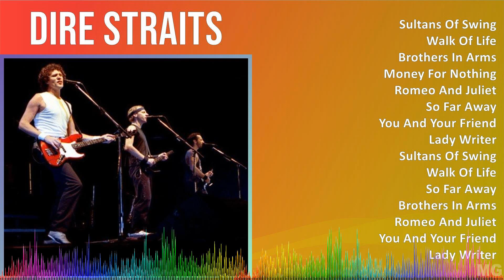Dire Straits 2024 MIX Best Songs - Sultans Of Swing, Walk Of Life, Brothers In Arms, Money For N...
Dire Straits, led by the legendary guitarist and songwriter Mark Knopfler, emerged onto the music scene in the late 1970s with their unique blend of rock, blues, and roots influences. With hits like "Sultans of Swing" and "Money for Nothing," Dire Straits' sound is characterized by Knopfler's distinctive finger-picking guitar style and introspective lyrics. The band's critically acclaimed albums, including "Brothers in Arms" and "Making Movies," solidified their status as one of the most influential acts of the era. Known for their musicianship and honest storytelling, Dire Straits continues to captivate audiences around the world with their timeless music. [English]

Tracklist:
[00:00:00] - 01. Sultans Of Swing
[00:04:16] - 02. Walk Of Life
[00:08:10] - 03. Brothers In Arms
[00:12:32] - 04. Money For Nothing
[00:17:09] - 05. Walk Of Life
[00:21:03] - 06. Money For Nothing
[00:25:40] - 07. Brothers In Arms
[00:30:02] - 08. Sultans Of Swing

1970s music, Rock & Roll music